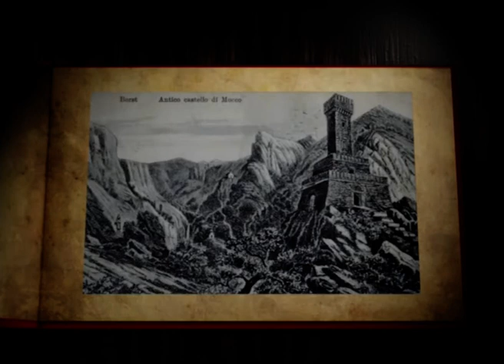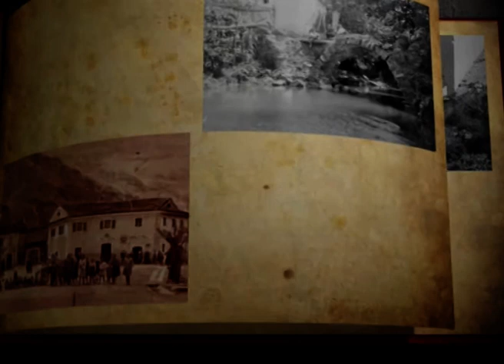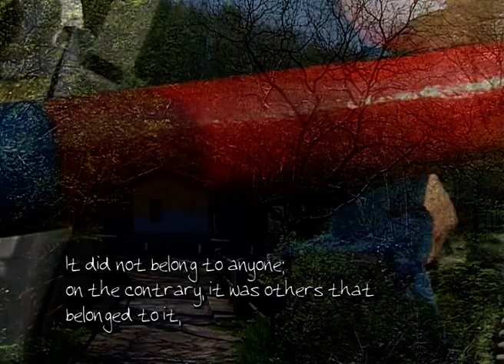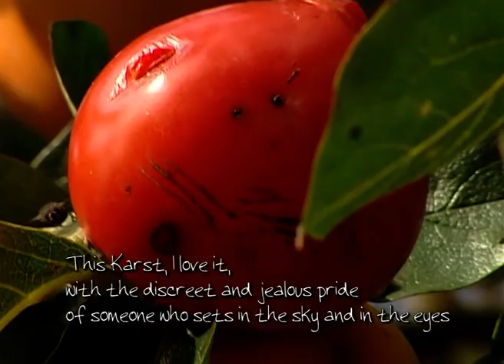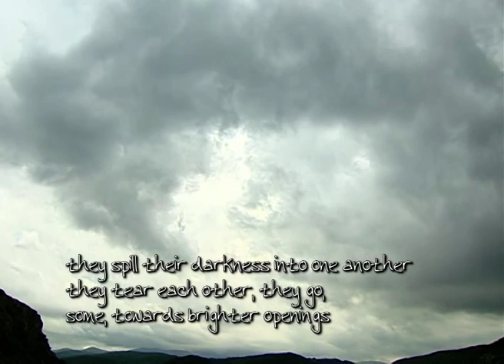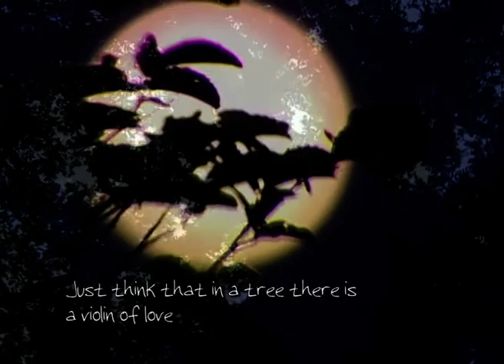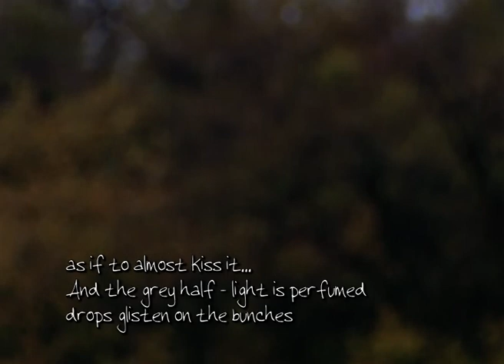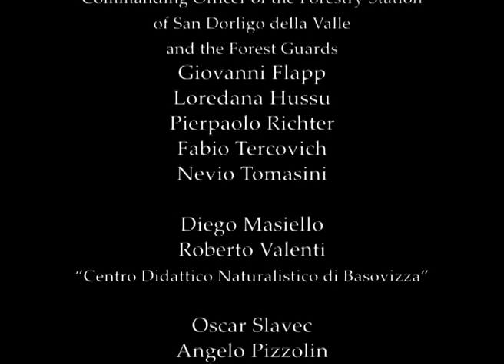Documentary : Rosandra, princess of the Valley - Val Rosandra Nature Reserve on the Trieste's karst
Was it the water that penetrated the earth…. and the wind that tormented and modelled the rock? Was it the ice that imprisoned the stone and the sun that dried it with the sea’s breath? Did vital and natural energy etch and create, in this manner, this valley of the Karst of Trieste? Perhaps…. but there is another story, born in a timeless time, with the ‘once upon a time’ of fairy tales.